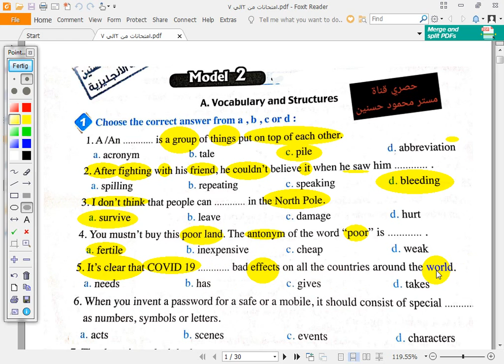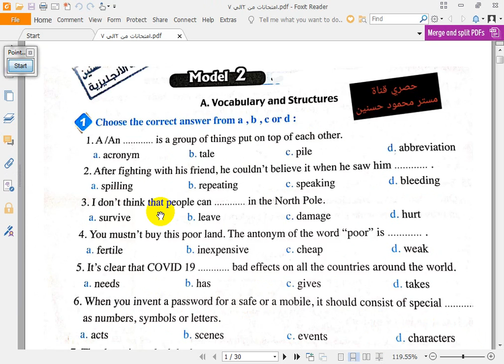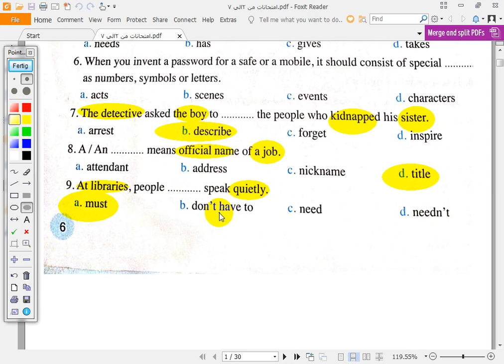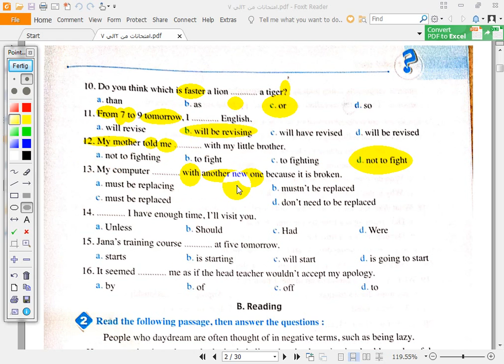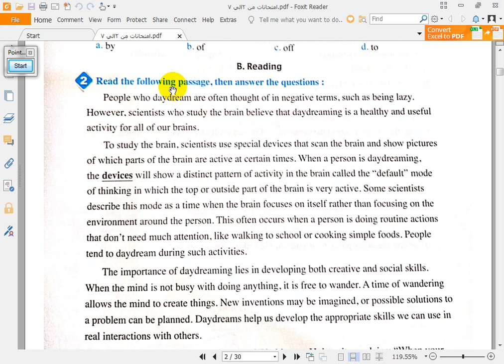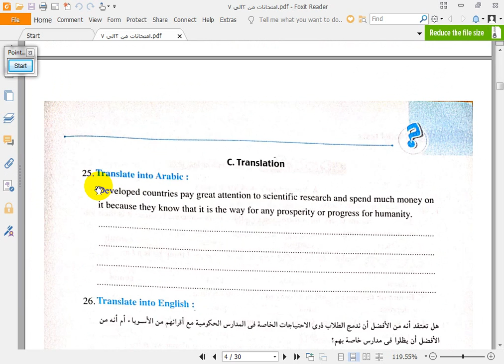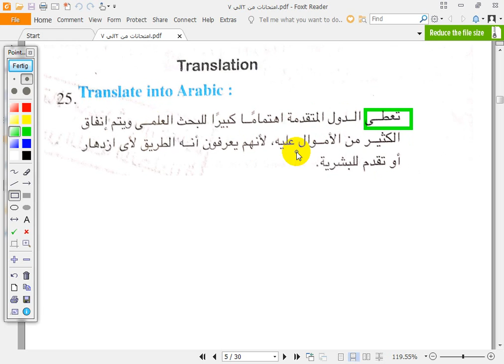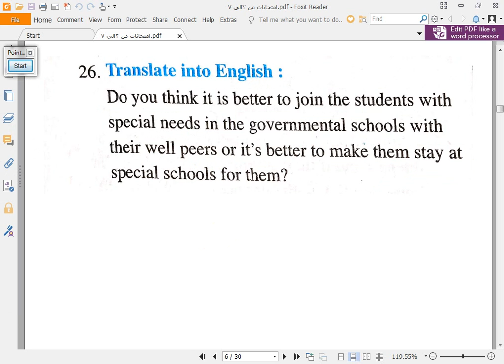حل الامتحان الثاني بوكليت امتحانات المعاصر انجلش تانيه ثانوي خرااافة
حل بوكليت المعاصر انجلش مراجعة نهائية تانية ثانوي
الامتحان الشامل الثاني   ترم اول 2021 حل مع الشرح  خرااااااااااااااااااااااااااااااافة  بجد